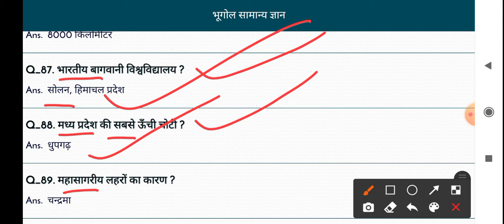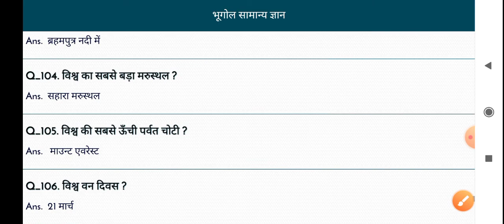Bihar daroga important GK questions।भूगोल।बिहार दरोगा